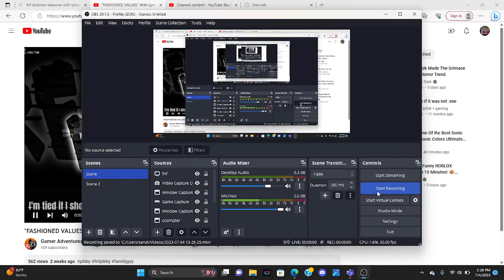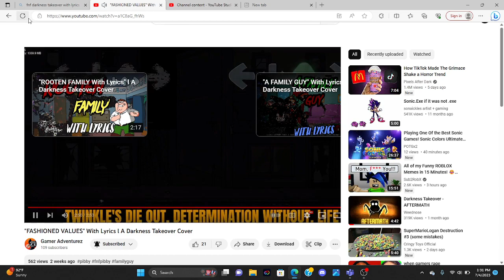FNF Fashioned Values | Gamer Advenurez Lyrics I sang